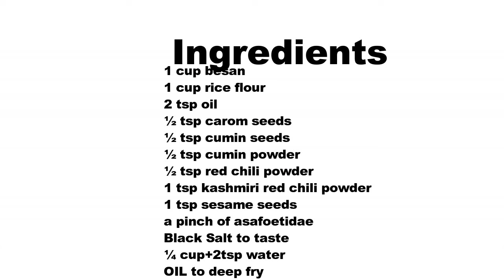ଏମିତି ବନାନ୍ତୁ ଦାନ୍ତିକିଲି ବେସନ ରେ I Besana Dantikili I Oriya Snacks I roshniscuisine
Biri Dantikili Recipe

Today we prepare Odisha famous Besana Dantikili….its so yummy in taste ,a perfect evening snacks…with a hot cup of tea. You can give for kids tiffin box, carry this for short trips…a perfect time pass for train journey or for picnic spot. So lets get started this recipe with all tips n tricks…

Frying Time 3 to 4 min per batch

Ingredients
1 cup besan
1 cup rice flour
2 tsp oil
½ tsp carom seeds
½ tsp cumin seeds
½ tsp cumin powder
½ tsp red chili powder
1 tsp kashmiri red chili powder
1 tsp sesame seeds
a pinch of asafoetidae
Black Salt to taste
¼ cup+2tsp water

Segdalu...

Dahi Baingan

Chhena Poda

Mysore Bonda

Aloo Naan

Idli

Khira Saku

Pakudi

Sev

Chekkalu

roti

Chanadal Vada

Khasta Kachori

Baby Potato

Chocolate Brownie with Icecream

Tondli Fry